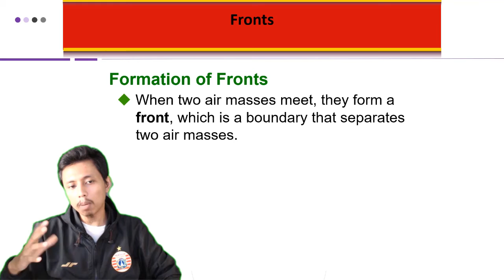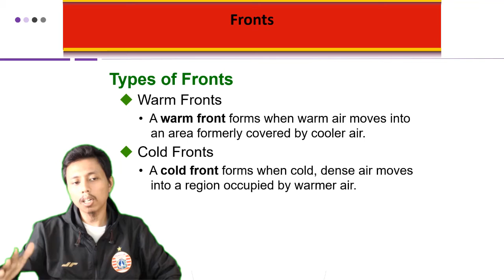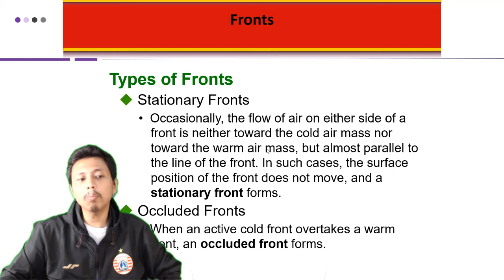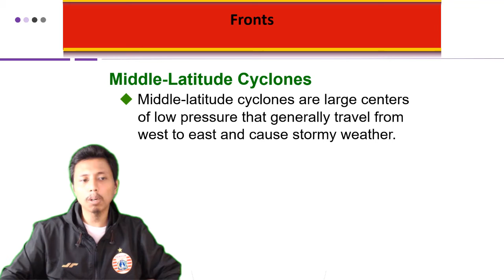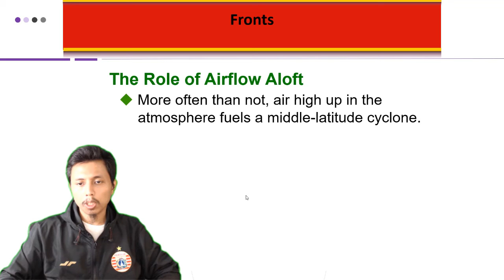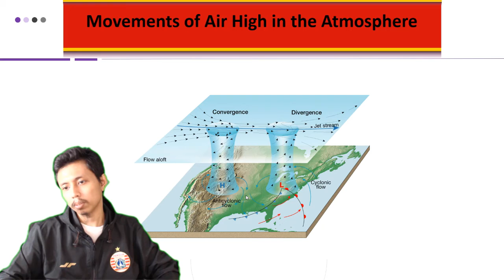Fronts - Pengantar Ilmu Kebumian Universitas Indonesia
Merupakan mata kuliah MOOCs (Massive Open Online Courses) yang dilaksanakan oleh Fakultas Matematika dan Ilmu Pengetahuan Alam (FMIPA) Universitas Indonesia. Pembahasan pada materi ini terkait gelombang udara. Jadi tunggu apa lagi. Mari dinikmati suguhan kuliah MOOCs ini sambil mengisi waktu di tengah pandemi Covid-19. Apabila ada pertanyaan silakan tuliskan di kolom komentar.